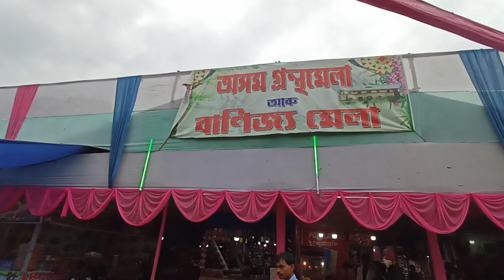aji clgt freshers🥰Aru tair lgt olp akeloge😊😍bohut dinor murot ahilu ako